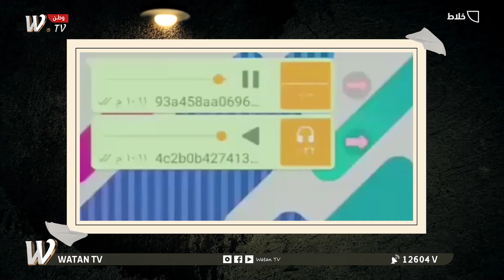التعليم الالكتروني بالعراق غييييير بطلي من المدرسة